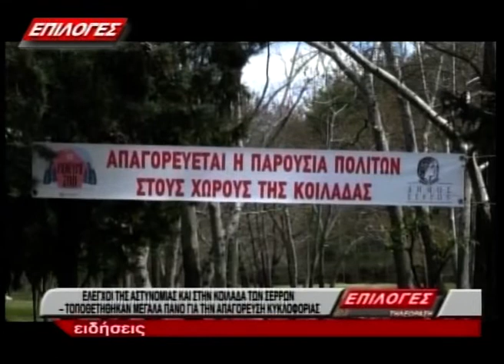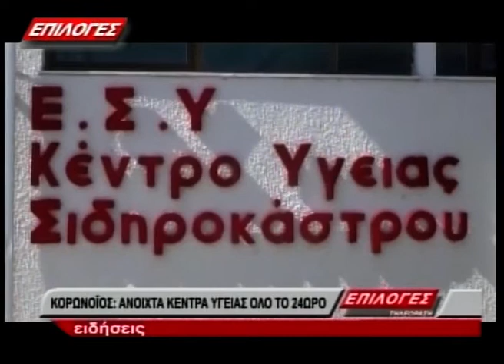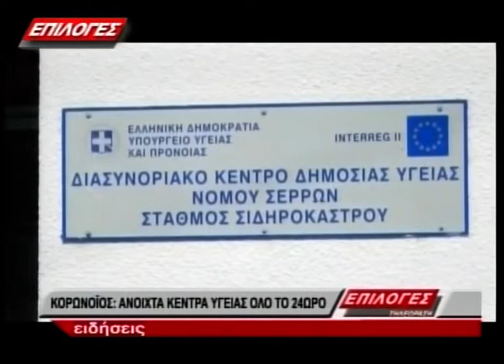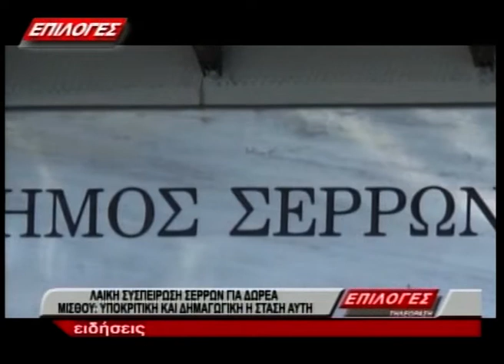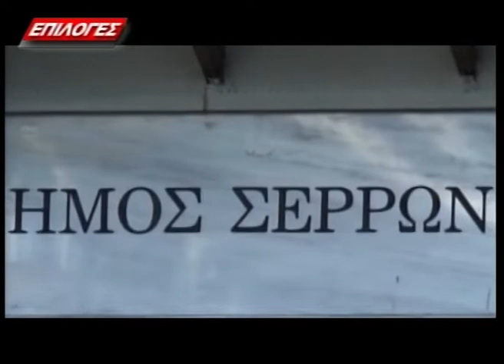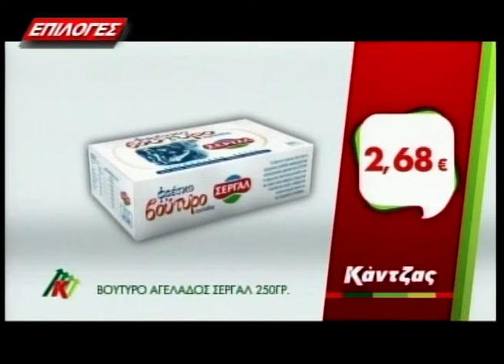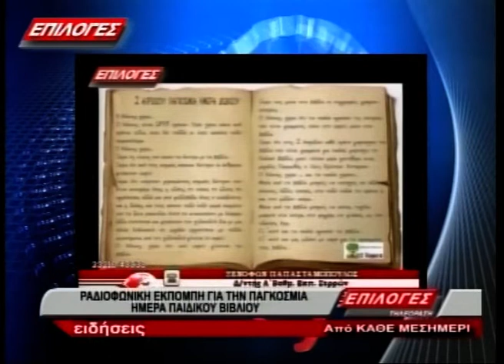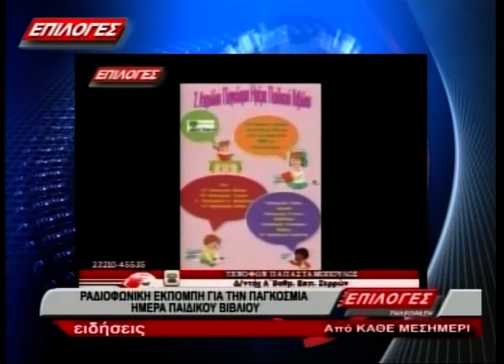ΚΕΝΤΡΙΚΟ ΔΕΛΤΙΟ ΕΙΔΗΣΕΩΝ 3 4 20